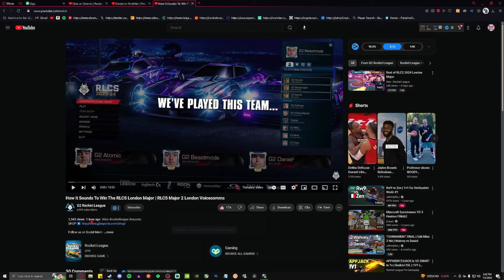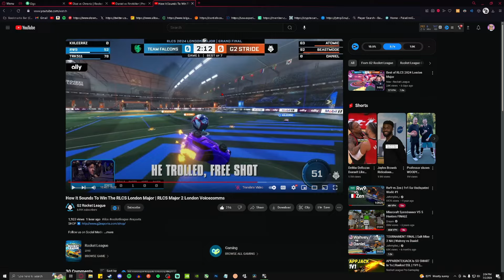Reacting to G2's Epic Comms - RLCS 2024 London Major